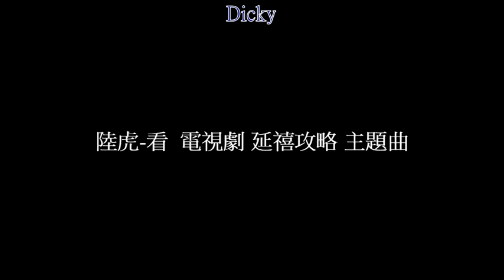陸虎-看 電視劇 延禧攻略 主題曲